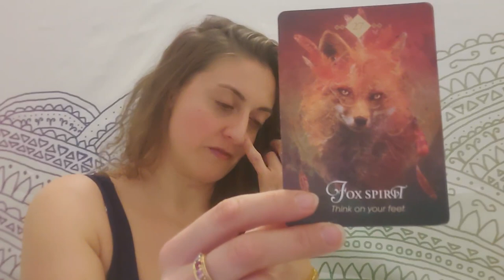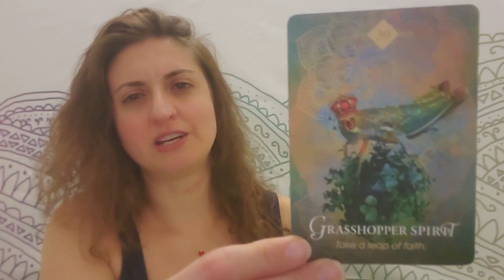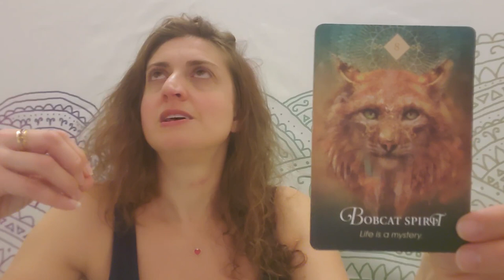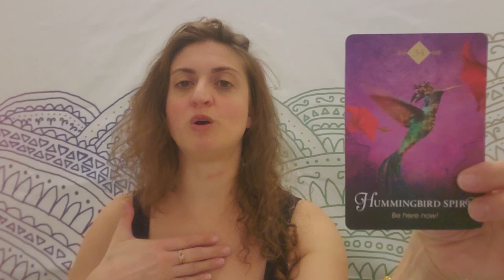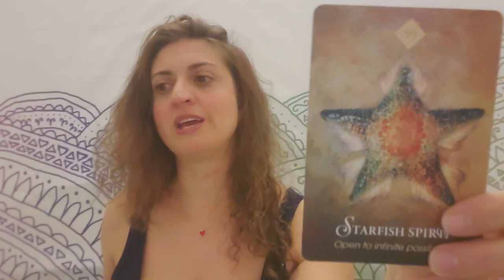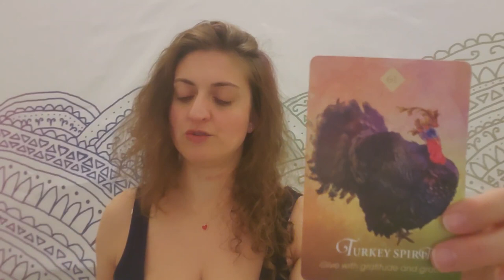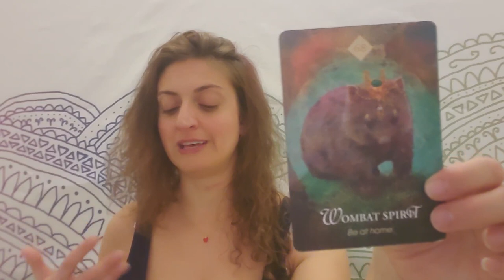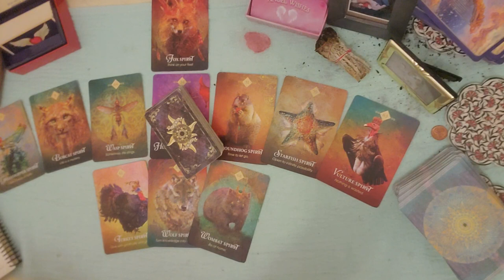♉💥 Taurus: Stirring just beneath the surface 💥♉